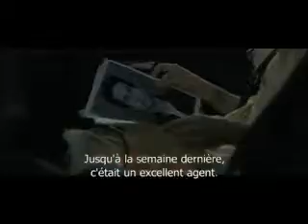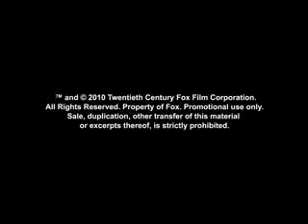Knight & Day :: Tom Cruise & Cameron Diaz Official Trailer [HD]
A Tom Cruise & Cameron Diaz Film.